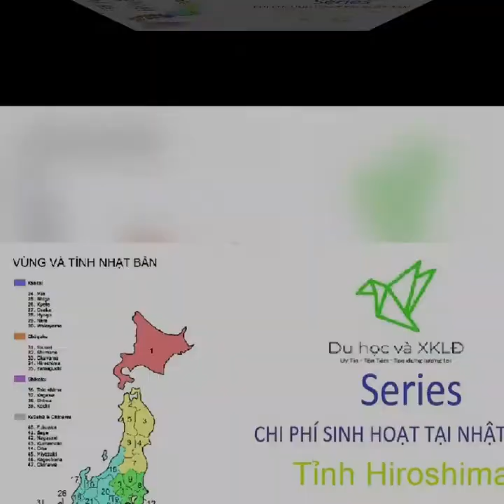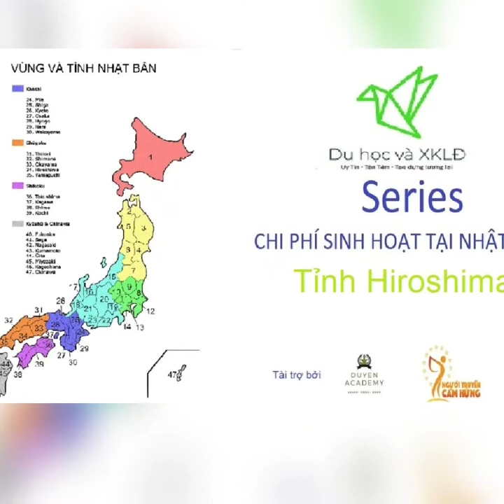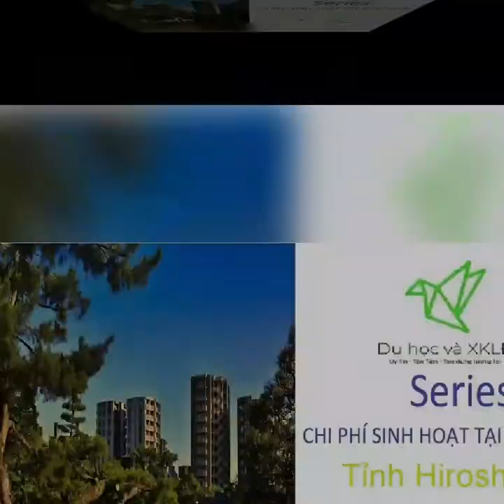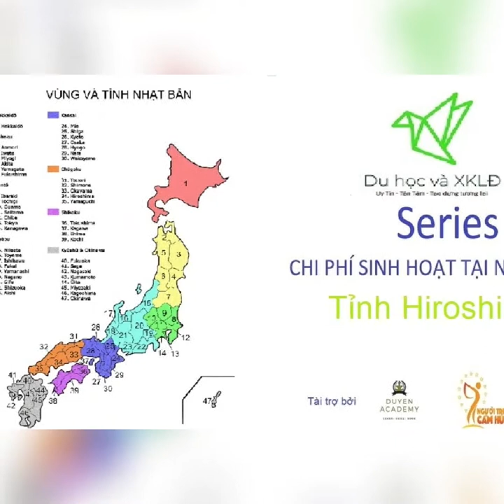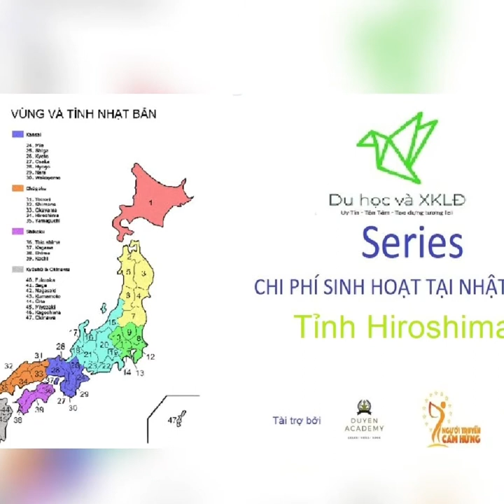Chi phí sinh hoạt ở Nhật |Tỉnh Hiroshima |Du học và XKLĐ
Nhằm giúp đỡ các bạn sắp sang Nhật dự tính được chi phí sinh hoạt, Thầy Zũng Sakura và các Cộng sự đã tham khảo nhiều nguồn du học sinh và người đang trực tiếp làm việc tại Nhật Bản để cho ra đời những bài viết mang tính tham khảo này.
Về đánh giá chung những điểm sẽ đề cập trong bài viết thì tùy theo nhận định của nhân vật phỏng vấn Thầy Zũng Sakura và các Cộng sự sẽ đánh giá theo 5 bậc từ ★☆☆☆☆ (thấp) đến ★★★★★ (cao).
Trong phần (29) này, đánh giá về chi phí sinh hoạt và cuộc sống dựa trên ý kiến của Duyên – một du học sinh Việt Nam đã từng học tập tại Hiroshima
1.Khu vực có thể tham khảo bài viết này
Hiroshima là một tỉnh nằm ở tiểu vùng Sanyo, vùng Chugoku trên đảo Honshu. Hiroshima nằm đối diện với biển đảo Seto ở phía nam và ôm trọng lấy dãy núi Chugoku và các thung lũng cùng các dãy núi cao.
Đây là một vị trí địa lý thuận lợi với phía Bắc giáp tỉnh Shimane, phía Nam giáp biển Nhật Bản, phía Đông giáp tỉnh Yamaguchi, phía Tây giáp tỉnh Okayama và tỉnh Tottori.
Thành phố Hiroshima nổi tiếng thế giới trong lịch sử vì cùng với Nagasaki là nạn nhân của vụ ném bom nguyên tử trong thế chiến thứ hai. Sau khi chiến tranh chấm dứt, Hiroshima đang dần hồi phục nhưng bên cạnh đó vẫn là những nỗi đau không thể xóa nhòa do hậu quả của chiến tranh.
2.Hệ thống giao thông  ★★★★☆
Do có sân bay nội tỉnh nên từ Hiroshima các bạn có thể đi máy bay tới các vùng khác của Nhật Bản rất dễ dàng. Thay vì đi máy bay thì các bạn cũng có thể lựa chọn tàu cao tốc để tới các thành phố lớn như Tokyo chỉ với 4 giờ di chuyển.
Ngoài ra, hệ thống xe buýt và tàu điện nội tỉnh hoạt động khá linh hoạt.
Cụ thể các tuyến tàu điện có lịch trình hoạt động như sau :
• 【Tuyến số 1】 Ga Hiroshima ⇔(đi qua Kamiya cho)⇔ Cảng Hiroshima
• 【Tuyến số 3】 Ga Nishi Hiroshima⇔ Cảng Hiroshima
• 【Tuyến số 7】 Ga Yokogawa ⇔ Trước Hiroden Honsha
Các tuyến xe buýt phân loại theo màu, giúp người dân dễ phân biệt và tránh lên nhầm xe.
Nếu xuất phát từ ga Hiroshima :
• Xe bus Hiroden (xe bus màu xanh lá cây)： xe đi “Kanon Marina Hop” hoặc xe đi “sân bay trực thăng Hiroshima”
• Xe bus Hiroshima (xe màu đỏ)： xe đi “cảng Hiroshima”
Nếu xuất phát từ ga Nishi Hiroshima : Xe bus Hiroden (xe bus màu xanh lá cây) đi “Asahi machi” hoặc xe đi “bệnh viện đại học”
Nếu xuất phát từ Yokogawa : Xe bus Hiroden (xe bus màu xanh lá cây) đi “Niho Shako” hoặc  xe đi “Mukainada Shinmachi Shako”
3.Chi phí nhà ở ★★★★☆
Chi phí thuê nhà ở Hiroshima rơi vào khoảng 45.000 Yên ~ 65.000 Yên/ tháng. Với nhịp sống đô hội của khu vực trung tâm phía Nam Nhật Bản thì giá thuê nhà như vậy được đánh giá là không quá đắt đỏ, phù hợp với mức sống của người nước ngoài tại đây. Điều quan trọng là bạn tìm được một nơi ở phù hợp với giá tiền cũng như thuận tiện cho việc sinh hoạt tại địa phương.
4.Chi phí sinh hoạt cho 1 tháng ★★★★☆
Tiền nhà ・・・ 25.000 Yên / tháng
Tiền ăn ・・・ 30.000 Yên / tháng
Tiền điện thoại và Wifi ・・・ 3500 Yên / tháng
Tiền mua sắm nhu yếu phẩm ・・・ 4500 Yên / tháng
Tiền ăn ngoài và đi chơi ・・・ 10.000 Yên / tháng
Tổng cộng ・・・ 73.000 Yên / tháng
5.Sự an toàn / Trị an ★★★★☆
Duyên cho biết dù công việc làm thêm thường xuyên kết thúc muộn và về nhà vào lúc khoảng 10-11 giờ đêm nhưng cô hoàn toàn yên tâm về an ninh tại đây, kể cả việc đi bộ một mình từ ga tàu về nhà vì luôn có cảnh sát khu vực đi tuần tra vào ban đêm.
6.Cộng đồng Việt Nhật  ★★★★☆
Tháng 8 năm 2019, hội người Việt tại Trung Nam Nhật Bản được thành lập bao gồm các tỉnh tỉnh Hiroshima, Okayama, Tottori, Shimane, Yamaguchi, Kagawa, Kochi, Ehime và Tokushima. Trong số đó, trọng tâm là Hiroshima – nơi tập trung nhiều công ty Nhật đang đầu tư vào Việt Nam nhằm thúc đẩy hoạt động giao lưu kinh tế, văn hóa giữa 2 nước.
7.Ngày nghỉ / Giải trí ★★★☆☆
Hiroshima nổi tiếng với nhiều điểm du lịch hấp dẫn và thú vị. Đừng quên ghé thăm những địa điểm sau đây nhé:
• Đài tưởng niệm hòa bình Hiroshima Atomic Bomb Dome
• Vườn Shukkeien
• Công viên kỷ niệm hòa bình Hiroshima
• Bảo tàng Yamato
• Lâu đài Hiroshima
8.Hỗ trợ từ phía chính quyền địa phương ★★★★☆
Với kinh nghiệm nhiều năm trong việc hỗ trợ người nước ngoài giải quyết các thủ tục liên quan tới người nước ngoài nên chính quyền Hiroshima có thể rất nhanh chóng giúp bạn giải quyết các khúc mắc cũng như giấy tờ cần thiết để lưu trú tại địa phương.
9.Tổng kết
Hiroshima là miền đất hứa cho những ai muốn lập nghiệp nhờ những thế mạnh kinh tế của vùng và khát khao vươn lên khôi phục và tái thiết thành phố. Ngoài ra với hàng loạt các trường Nhật ngữ và Đại học uy tín, Hiroshima cũng đang là điểm đến hấp dẫn nhiều du học sinh nước ngoài. Cùng với mức chi phí sinh hoạt hợp lý, mình tin rằng trải nghiệm cuộc sống tại Hiroshima là một bí ẩn đang chờ bạn khám phá.